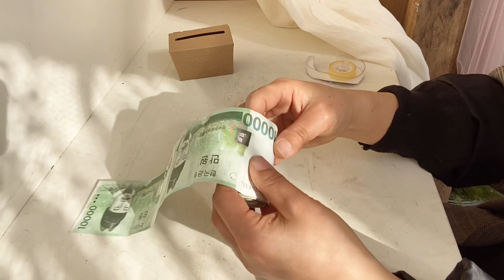반전돈바구니1(티슈머니바스켓,용돈바구니)돌돌돈말기방법공개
댓글로 궁금한 부분은 남겨주세요^^*

*플라워랩운영을 위해 광고를 배제 할 수 없음은
대신 스킵가능한 광고만 들어가게 됩니다.

직접후원도 가능합니다.
계좌안내
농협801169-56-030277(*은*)